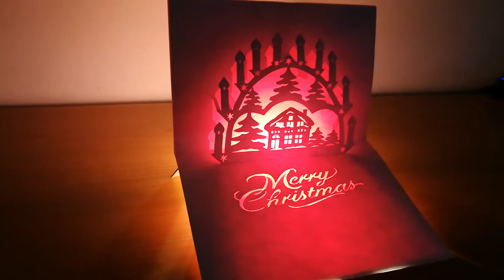3d Christmas card｜Pop up Xmas card｜paper art｜kirigami｜paper cutting｜3d聖誕卡片 # 2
3d Christmas card｜Pop up Xmas card｜paper art｜kirigami｜paper cutting｜3d聖誕卡片 # 2
This is a demonstration of how to cut and fold make a Christmas pop up card. Interested people can download the pattern to make their own Christmas pop-up cards.
這是示範如何做3d聖誕彈出卡片,有興趣的人可以下載圖案自行製作聖誕卡片.影片為切割紙張及摺疊紙張過程.免費提供下載模板圖使用! 模板僅提供個人使用,不得使用於商業用途 !